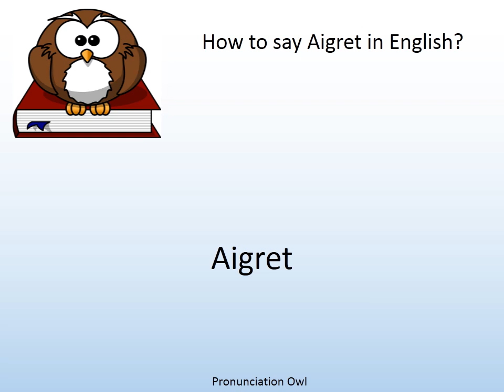How to say Aigret in English? - Pronunciation Owl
How to say Aigret in English? Learn the pronunciation of Aigret!